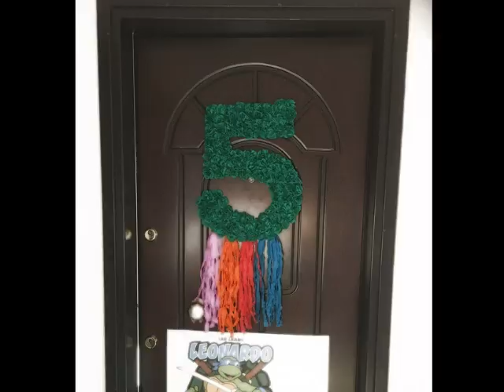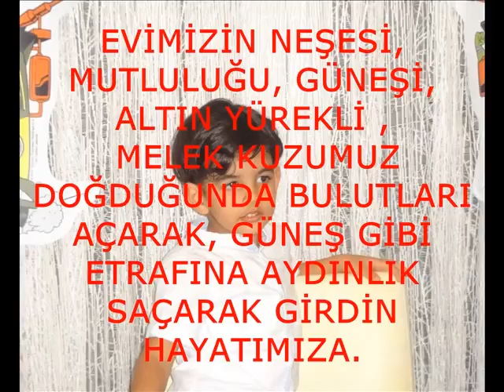ALTAYIMIZ 5 YAŞINDA